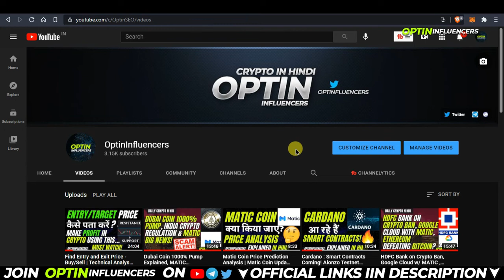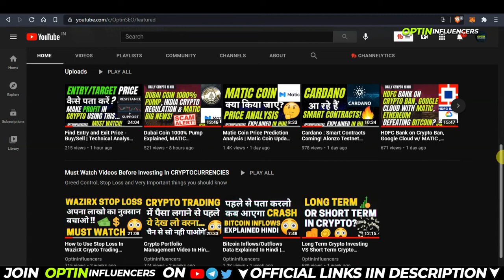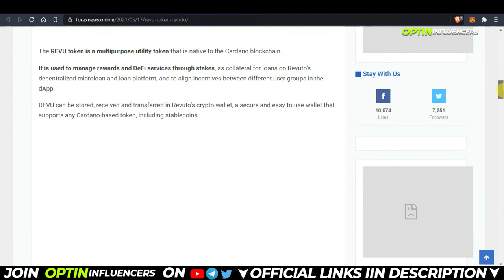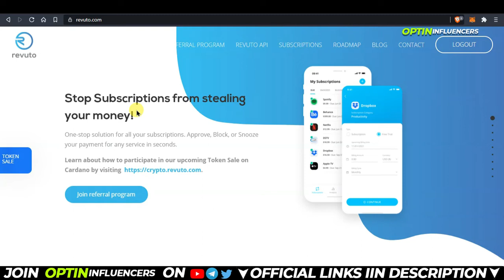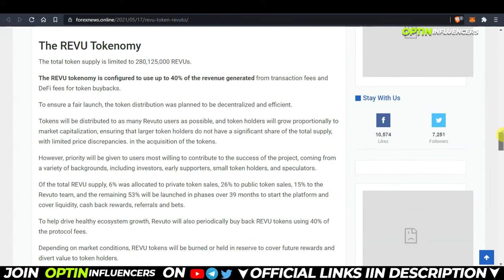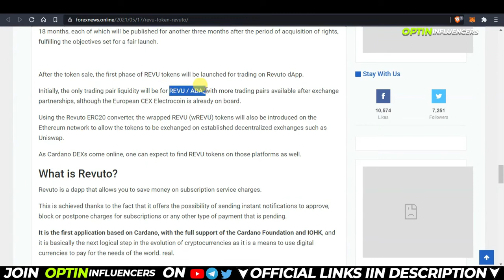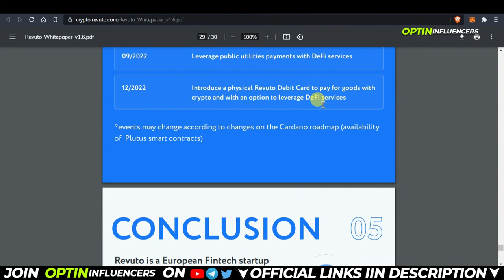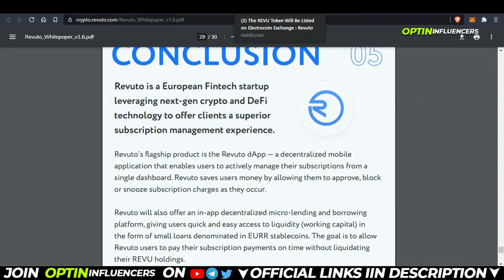Revuto Project Explained - Why A Great Project For Long Term | Free Airdrop Gem Crypto Cardano Hindi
Disclaimor : I am not a financial Advisor. Please research and choose your coins very carefully. Crypto markets are highly volatile and are subject to market risks.